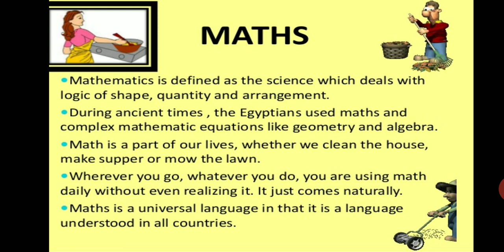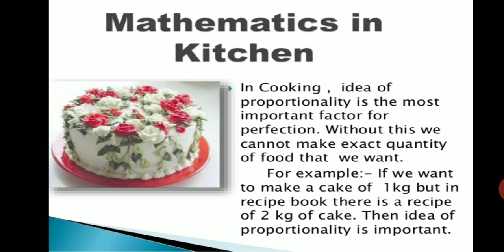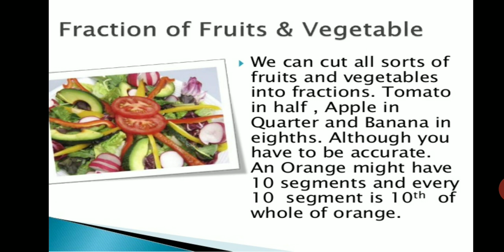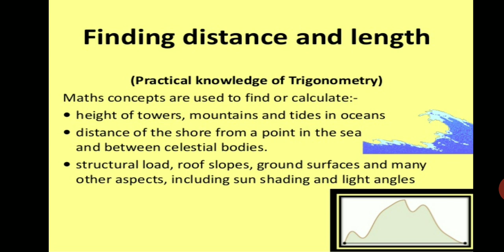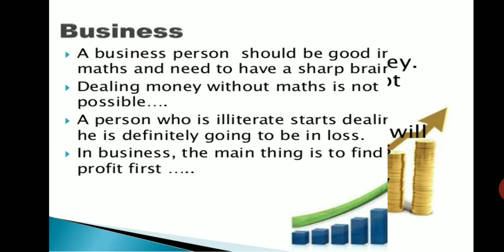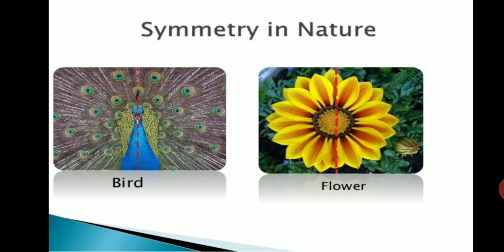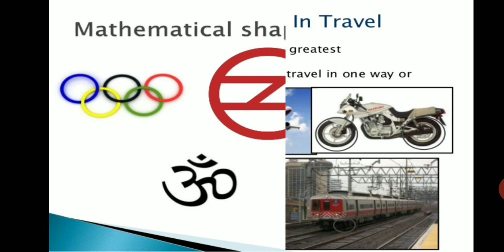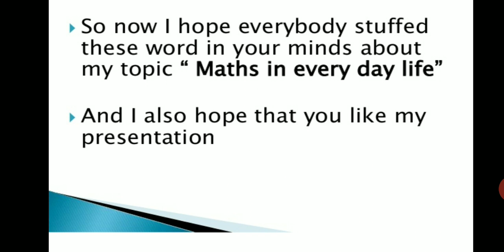Mathematics in Daily Life | Class 6, 7, 8, 9